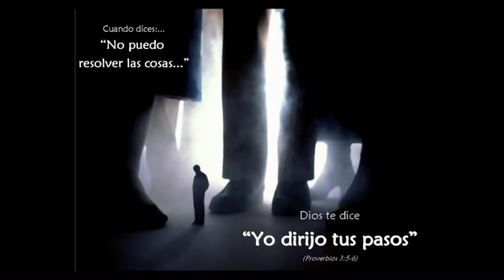Amigo - Juan Carlos Alvarado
En todo tiempo ama el amigo;
Y el hermano para la angustia es nacido.